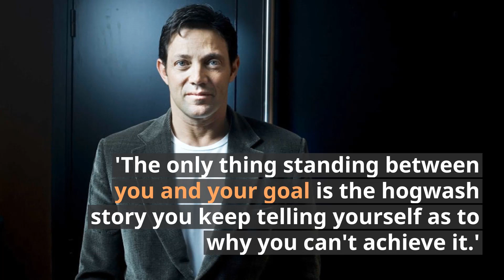Only Planning cannot help you qualify CSIR NET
Jordan Belfort A famous American author, and motivational speaker once said 'The only thing standing between you and your goal is the hogwash story you keep telling yourself as to why you can't achieve it.'

This is very true for all the Aspirants who keep planning for CSIR NET but never join BioTecNika for their preparation.

If you want to become cutting edge, You will have to go beyond the edge. If you keep telling yourself this will not work, that will not work. you never reach your destination!

Remember when you were trying to learn ABCD in your childhood. You started from A and slowly slowly you reached Z. Everyone has to start from A to reach Z. No one reaches Z in one day. So stop expecting instant results. Career is not a maggie noodle that results will come in 2 Minutes.

It's a Process. You did not become a Master in Sciences with a specialization in Biotech in one Day, Did you? Then why do you expect to become a big shot of Biotech industry in one day?

Remember Rome was not built in a day and not even Biotecnika. It took us 12 Years of innovation to become what we are today.

So why stay behind?

Take a leap of faith, Join the experts @ Biotecnika and you will know the difference.

Our CSIR NET & GATE Coaching NExt Batch starts soon.

You know why we made this video?

Because At Biotecnika